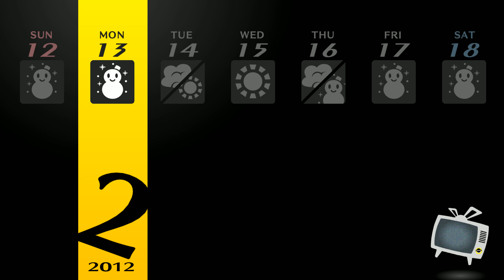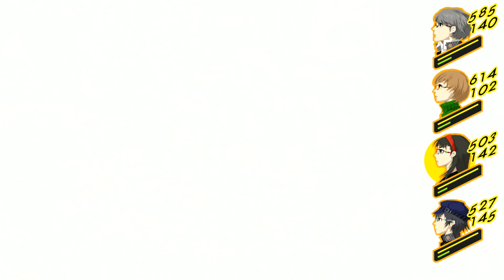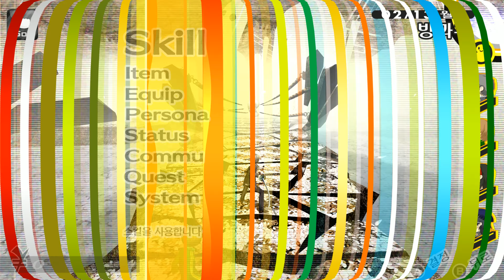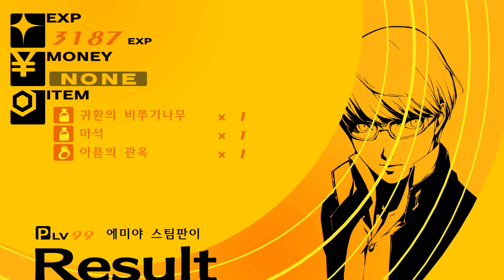페르소나 4 골든 스팀판 제 78화 PC 이식으로 돌아온 JRPG의 금자탑! 나나코는 정의다! PERSONA 4 GOLDEN(STEAM)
PS2 말기에 발매된 원작의 초월적인 완전판으로 'PS VITA'란 게임기의 존재 의의라고 까지 불리던 전설의 그 게임!
페르소나 4 골든이 갑작스러운 스팀 이식판이 발매되었습니다!
스팀판의 저렴한 가격과, 여전히 아름다운 OST와 PC 이식 되며 한층 깔끔해진 그래픽이 우리들의 마음을 사로잡는데요!
당시에는 하고 싶어도 PS VITA로 방송할 방법이 없어서 손가락만 빨아야했던 그 게임!
PS VITA로 방송할 방법이 생겼지만 그 때는 이미 게임기가 죽어버린 바로 그 게임기 PS VITA!
이제는 닌텐도 스위치에게 모든 것을 빼앗긴 그 게임기의 애도를 빌며...
이 게임을 재미있게 즐겨보도록 합시다!
시골황태자의 하렘일기! 지금 시작합니다!